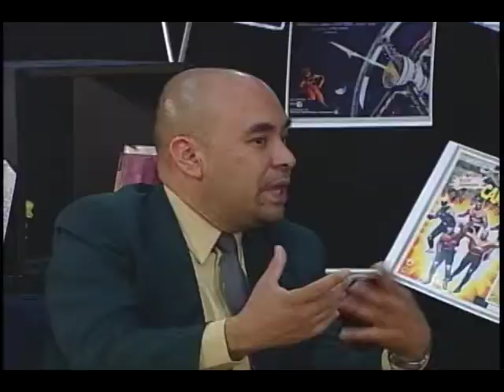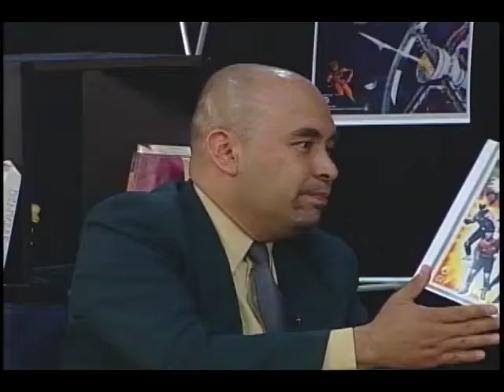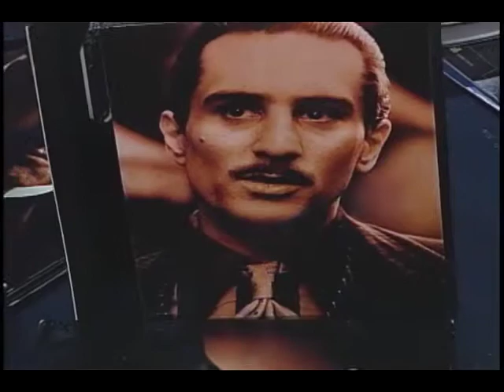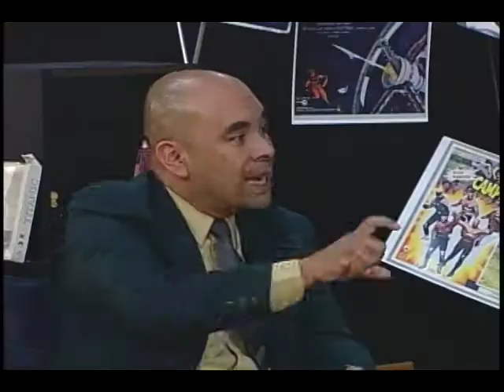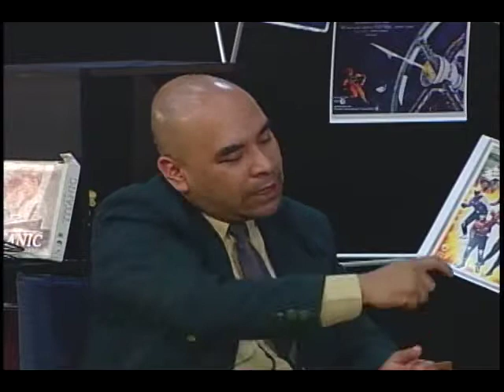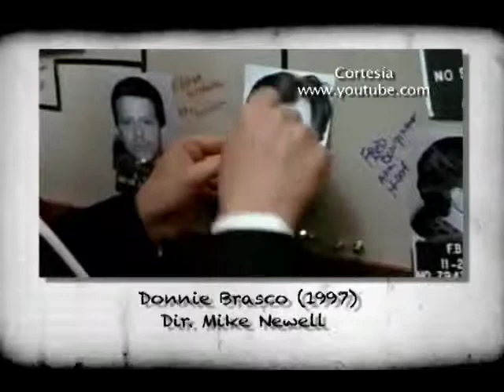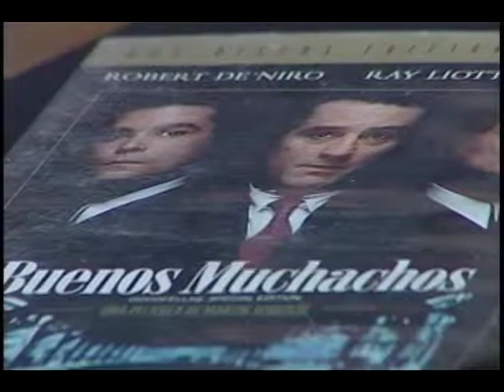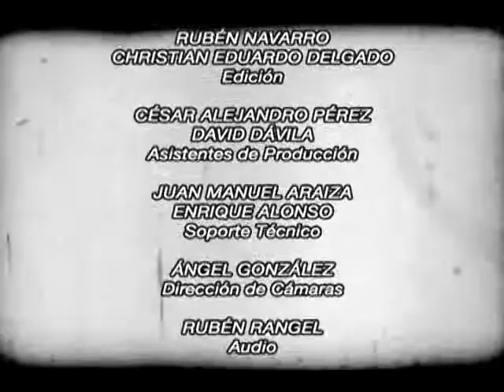Cinescape "Cine de Mafia" Producción Aguascalientes TV